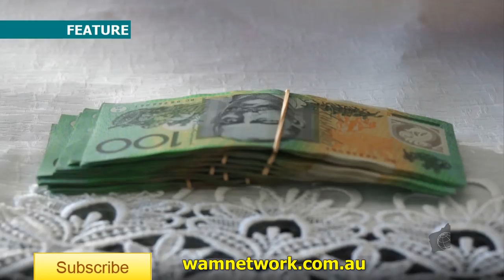EVENING NEWS - [ WA ELECTION 2017]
West Australasian Media Network covering the breaking news in Perth, Hong Kong & around the world, providing weekly English Evening Newcast, Western Perspective & May's Memo